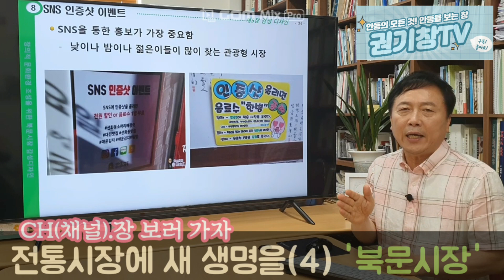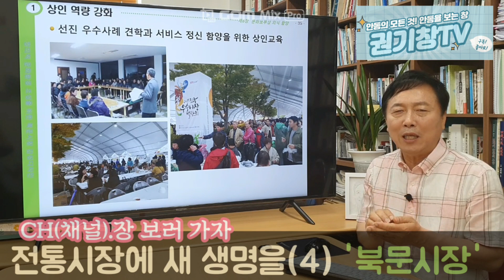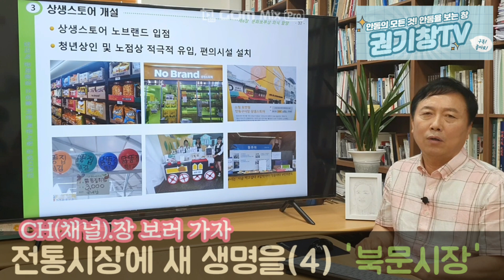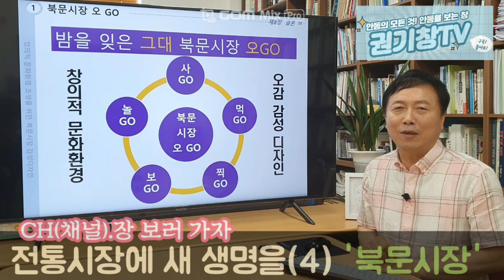전통시장에 새 생명을(4) '북문시장' | [CH(채널).장 보러 가자]